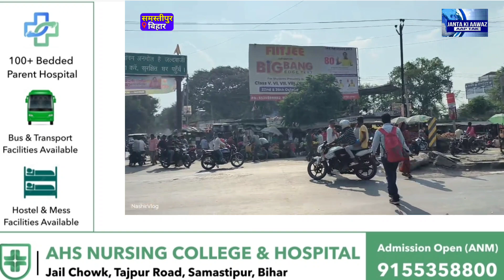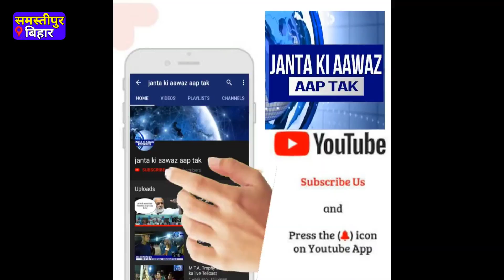छठ घाट पर जाने से पहले बिहार के इस शहर में लोगो की खरीदारी की भीड़ || जल्द आ रहा है छठ पर्व का ऐसा